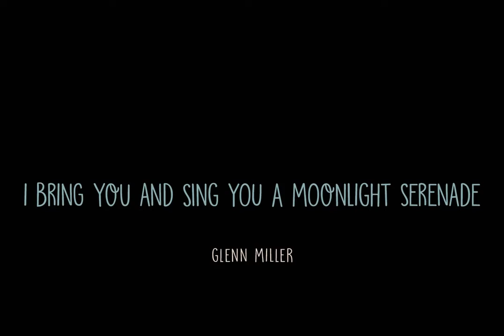Moonlight Serenade Font Download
Moonlight Serenade is a 1939 song composed by Glenn Miller, with lyrics by Mitchell Parish. Moonlight Serenade font is an all caps affair - very legible, very recognizable and very useful. Upper and lower case differ slightly and are quite happy to min...